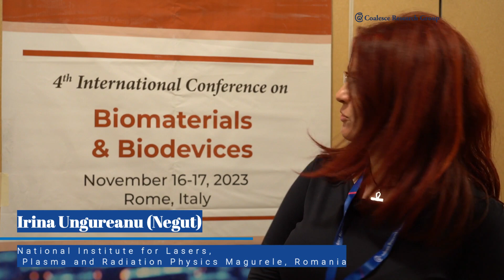Irina Ungureanu (Negut), National Institute for Lasers, Plasma & Radiation Physics Magurele, Romania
Coalesce Research Group invites all the participants across the globe to attend “4th International Conference on Biomaterials & Biodevices” during November 16-17, 2033 at Rome, Italy that includes prompt keynote Speaker presentations, Oral presentations, poster presentations and exhibition.

This highly exciting BioMat 2023 is intended to be a forum, discussion, and networking place for academics, researchers, professionals, administrators, educational leaders, industry representatives, and Business leaders.  The theme of the conference is “Enhancing and Exploring new trends in Biomaterials & Biodevices”. BioMat 2023 offers various topics for knowing advanced details and for interaction including Applications of Biomaterials, Polymers, Nanomaterials, Nano Technology, Toxicology, Tissue Engineering & Regenerative Medicine, developments & advanced technology, and many more.